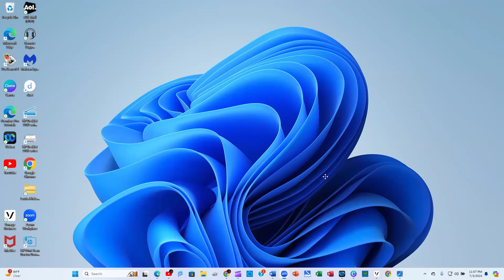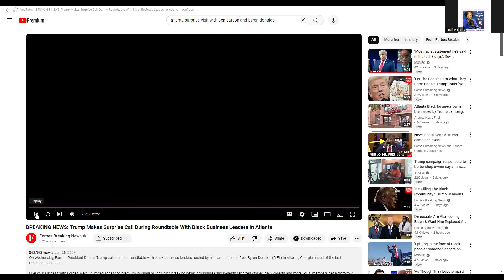EP#123 The Atlanta Barber Shop Roundtable with Trump Pre Debate 2024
@Aimed2PurposeRadioShow In this episode, we focus on the telephone call from former president Donald Trump to an Atlanta, Georgia barber shop where Florida Representative Byron Donalds and Dr. Ben Carson, former Secretary of Housing and Urban Development under Donald Trump and neurosurgeon have a roundtable discussion with community Black business Leaders.  This was a questionable staged roundtable that didn't focus on Black empowerment, but more political pandering for the Republican party and lies for political gain and votes for Donald Trump.  We must continue to call out this misinformation and use our critical thinking skills to make sure that we stop giving away our votes with no reciprocity.

Louise Hicks of L. Hicks Consulting Services, LLC has a Social Work background with a Social Work Bachelor's Degree from California State University, Long Beach, California. She is an Award-Winning Author, Motivational Speaker, former Host of Aimed 2 Purpose The Radio Show with her son, Kennon Wesley Mason, who now has his own Podcast, "The Kennetic Hour", Life and Elevation Coach, entrepreneur and humanitarian. She has been a licensed Realtor in the State of California. She has a vast of knowledge, always believing that charity starts at home, meaning as a Black Woman, she always has her people, Black People as her first priority working diligently and dedicated to empower our people by raising our consciousness of "Who We Are" and the "WHY" of the atrocities that have always aimed at the indoctrination of our minds to lessen our progress in this White Supremacy, White Privilege society in America. This is why Louise has coined herself as the MAD (Motivated And Determined) Black woman supporting and assisting to elevate her people to a higher level of consciousness.